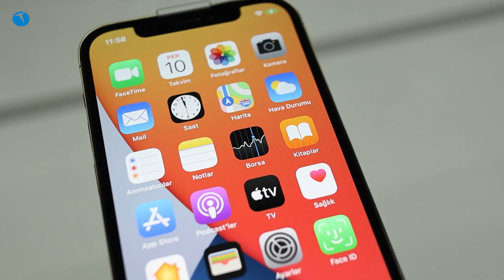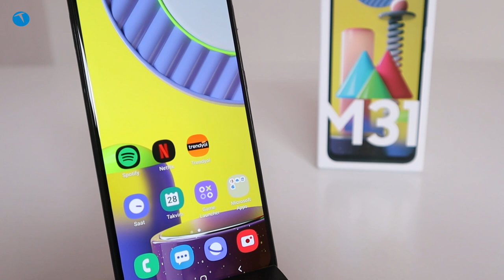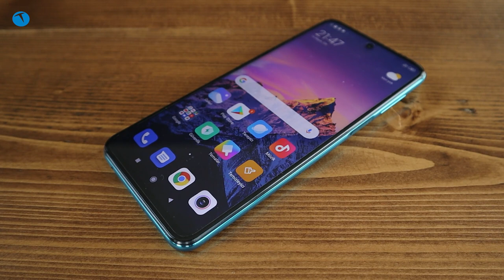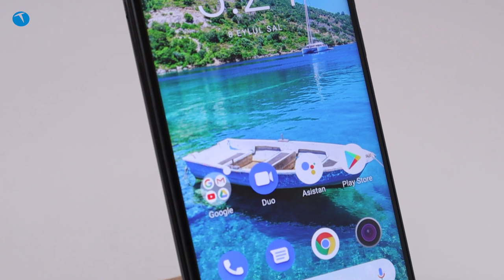Türkiye'de en çok bu telefonlar sattı! iPhone falan hikaye!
Hali hazırda Türkiye’de amiral gemisi modellerinin fiyatı 10.000 TL’nin üzerine çıkmış durumda. Hatta 30.000 TL’ye satılan telefonlar bile var. Böyle bir düzende üst segment cihazlara erişim çok da makul değil.

Hal böyle olunca Türkiye’de geçtiğimiz yıl en çok satan telefonlar da aşağıdaki videoda bahsettiğimiz şekilde karşımıza çıkıyor.

Videoda da görüldüğü üzere genel talep, Xiaomi, Samsung, Oppo ve General Mobile’ın orta seviyeli, uygun fiyatlı modellerine kaymış durumda.

Tabi ki gönül isterdi ki en çok satan telefonlarda Apple, Samsung gibi markaların üst seviye modelleri zirvede yer alsın. Ülkede refah seviyesi çok yüksek olduğu için orta segment modellere kimse tenezzül etmesin. Lakin durum ne yazık ki böyle değil.